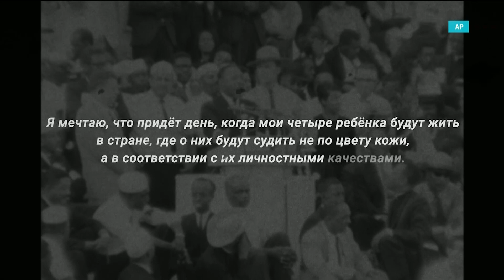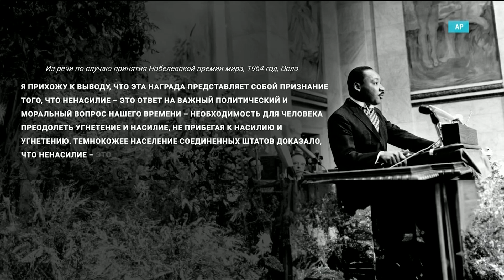Как «Мечта» Кинга изменила Америку. Кто стоял рядом?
Сегодня исполняется 60 лет со дня знаменитой речи Мартина Лютера Кинга «У меня есть мечта». Эти слова, произнесенные Кингом во время марша на Вашингтон, стали символом борьбы афроамериканцев за свои права, за свою американскую мечту, за жизнь без расовой дискриминации.
Что сделало речь Кинга одной из величайших в мировой истории и как она изменила американское общество?
Мы также поговорили с 92-летним Кларенсом Джонсом – в прошлом юрисконсульт, спичрайтер и друг Мартина Лютера Кинга. Его также называют соавтором известной речи «У меня есть мечта».
В настоящее время доктор Джонс является профессором Университета Сан-Франциско, писателем-резидентом Института Мартина Лютера Кинга при Стэнфордском университете, а также директором Института ненасилия и социальной справедливости